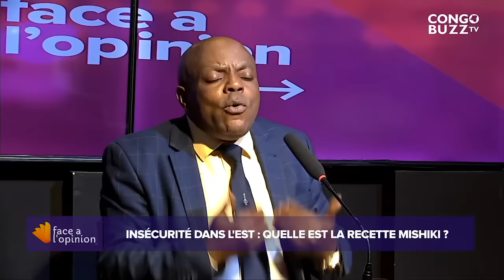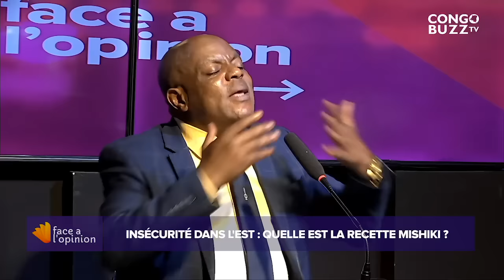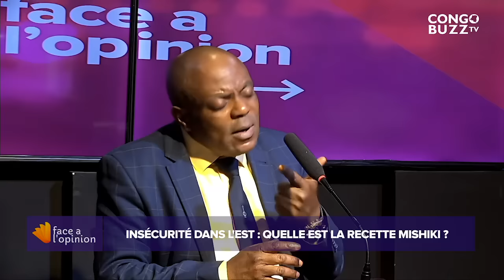GOMA : MISHIKI FAIT DE GRANDES RÉVÉLATIONS. DÉTOURNEMENT, COMPLICITÉ, TRAHISON... L'HEURE EST GRAVE